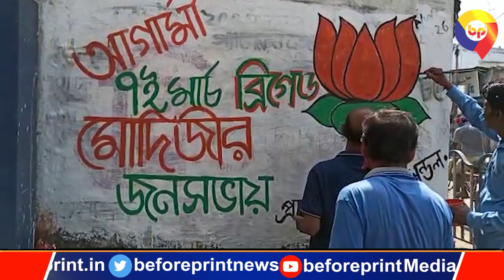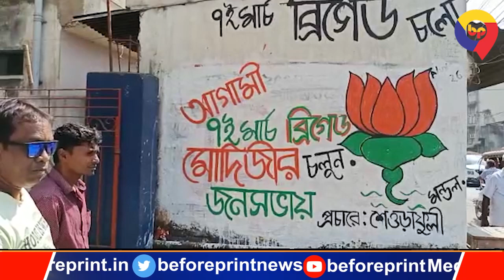हुगली जिले के चप्पे -चप्पे पर दीवाल लेखन में जुटे भाजपा कर्मी, पेंटिंग के जरिए खिलाया कमल ही कमल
हुगली जिले के चप्पे -चप्पे पर दीवाल लेखन में जुटे भाजपा कर्मी, हर तरफ दीवालों में पेंटिंग के जरिए खिलाया कमल ही कमल